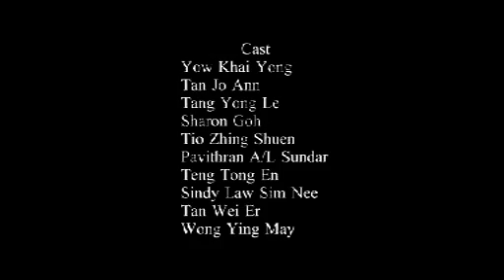Mentos Advertisement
An assignment during our Foundation years.